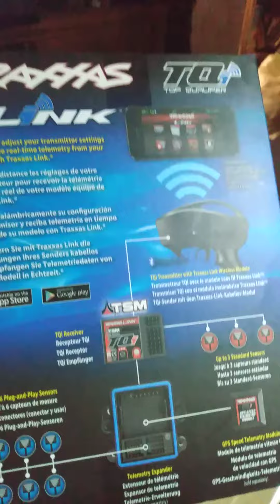mail call number 2$$$$$$